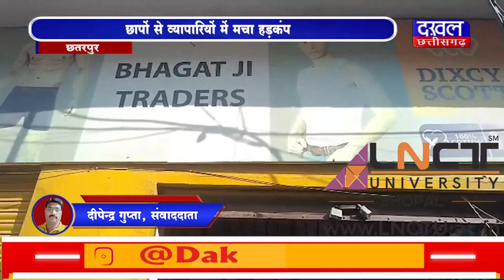DAKHAL NEWS जीएसटी ने छापा मार कार्यवाही की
जीएसटी ने छापा मार कार्यवाही की
छापों से व्यापारियों में मचा हड़कंप